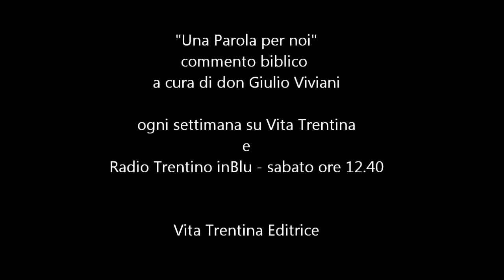UNA PAROLA PER NOI - 7 luglio 2013 - XIV Domenica del tempo ordinario - C